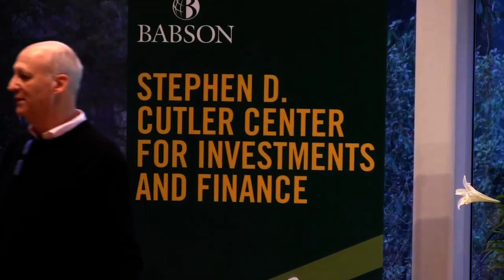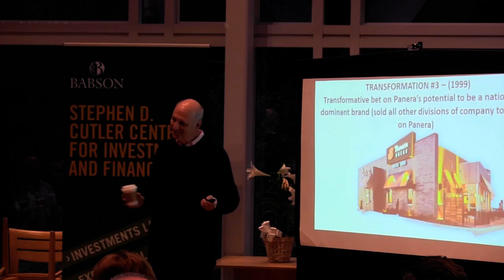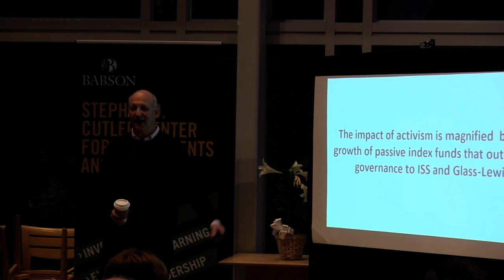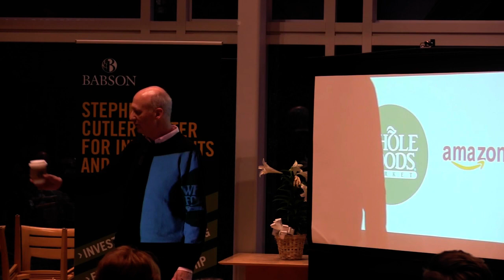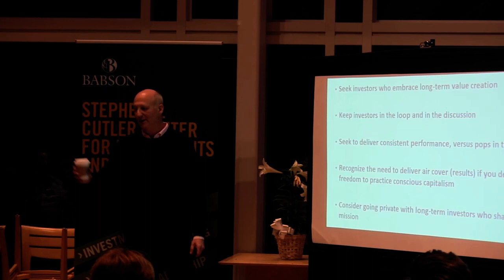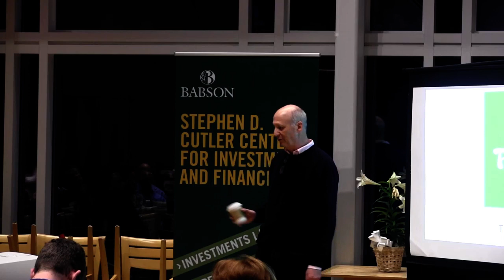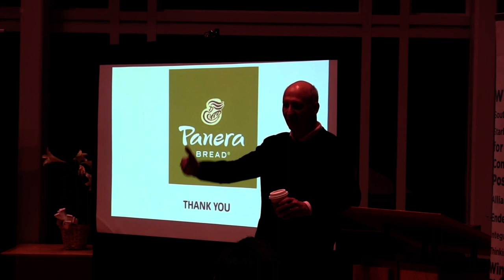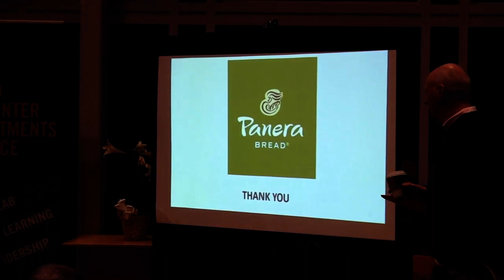Conscious Capitalism Distinguished Speaker Series with Panera Break Founder Chairman Ron Shaich d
Babson College Distinguished Speaker Series